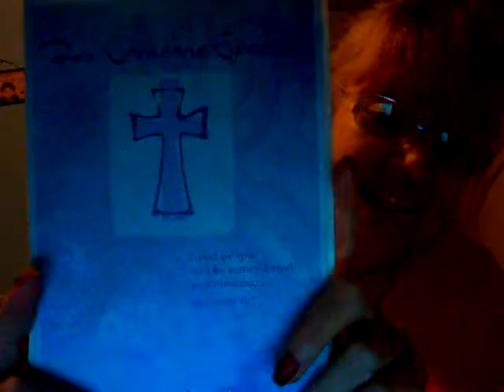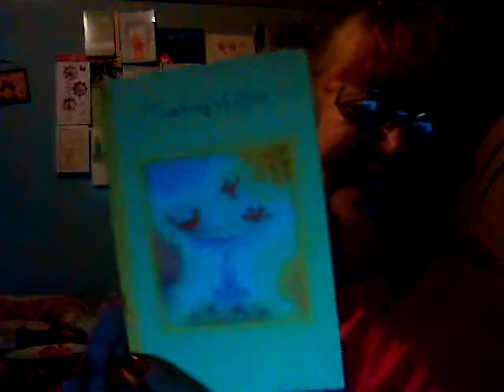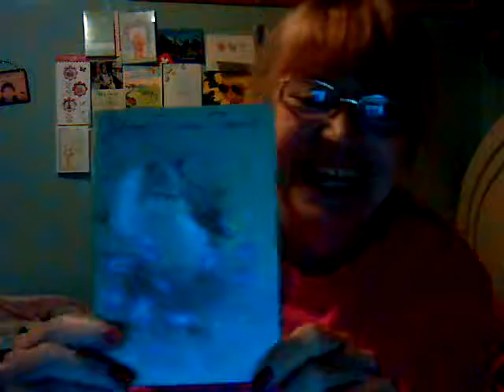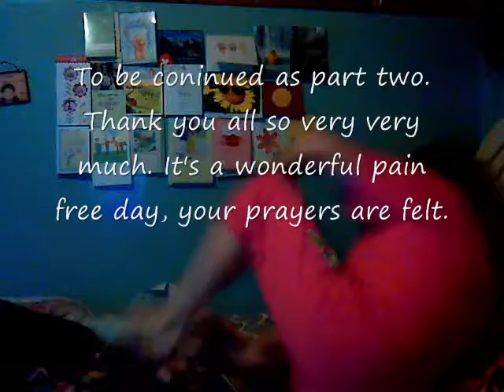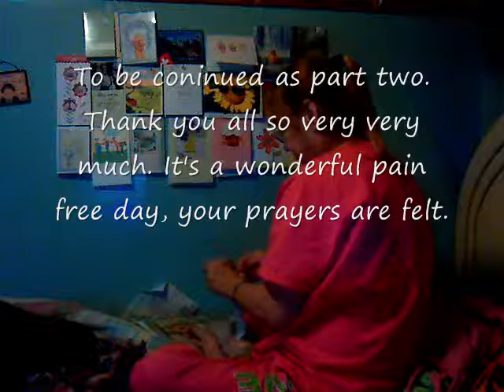From Debra 8 Cards # 5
Saturday July 23rd my mail box had many cards so I have made this in 2 parts.  Peggy you and your friends are a very large part in these cards and I want to thank you and them.  Also many others who have taken the time to think of me.

If you would like to help me build my wall of love by sending me a card my addy is;

Debra Gray-Dux
11018 Route 321
Kane, PA 16735
c/o Richard Gray